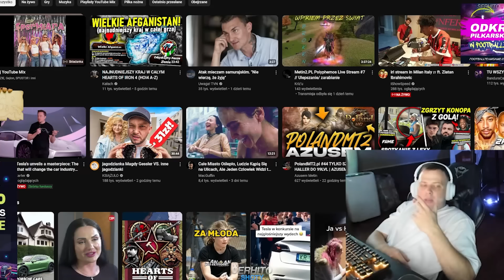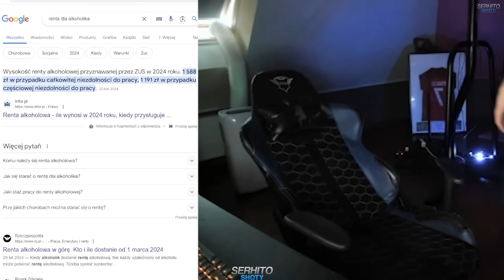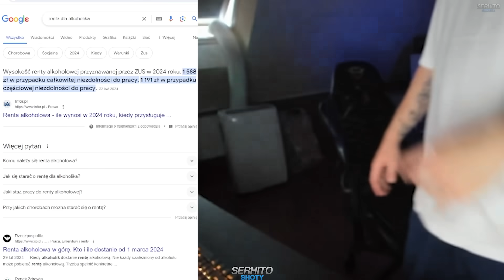NITRO OSTRO O PIJANYCH KIEROWCACH